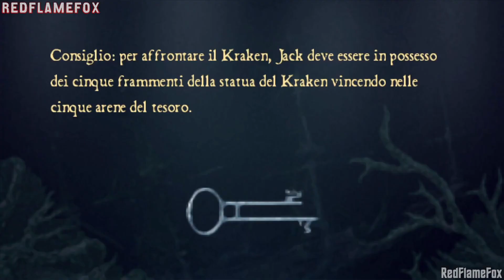GIAC SPARROW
Il gioco è I Pirati dei Caraibi: La Maledizione del Forziere Fantasma per PSP